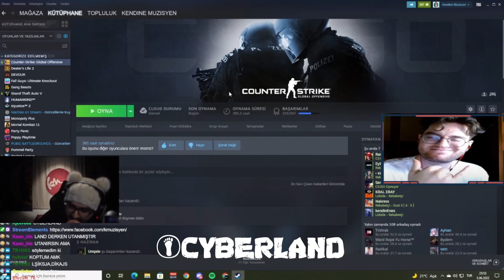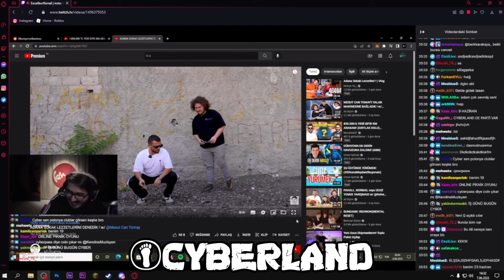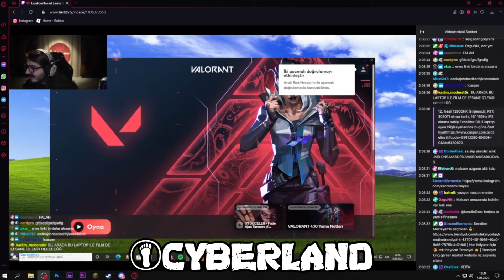CYBERLAND'E GİDEK! | w/CyberRulzTv | Kendine Müzisyen.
2. Kanalım.

Kanalımıza Destek Çıkmak İstiyorsanız.

Eğer Halen Discord Sunucumuza Katılmadıysanız Link'i Aşağıya Bırakıyorum.